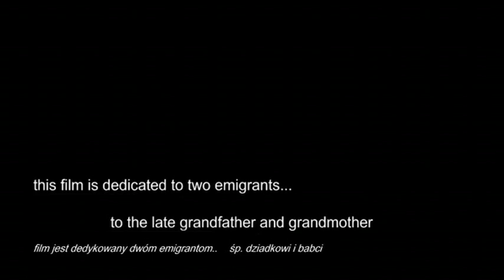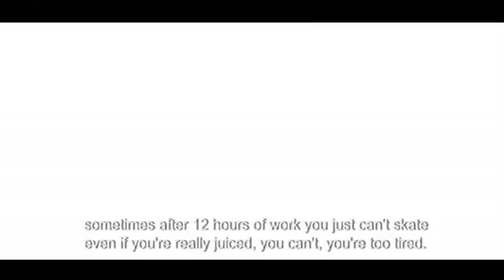Made in Poland 6 Official Trailer 2013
Made in Poland 6: Niezwykli Emigranci - trailer
Dir: Witalis Szumilo Kulczycki
DoP: Witalis Szumilo Kulczycki
Editing: Witalis Szumilo Kulczycki
Music: Piotr Lekki Kwart Studio, Anno Domini Beats, Wysoki Lot, Moment, Zdrowus Produkcja, Firma: Tadek Niewygodna Prawda

The project is supported by:
Adobe Polska, Benq Polska, NEFAL.tv, Glidecam, GoPRO by Freeway.com.pl

freeway.com.pl/ - Oficjalny przedstawiciel GoPro w Polsce
nefal.tv/ - sklep ze sprzętem Video Audio i Dslr
benq.pl - Producent projektorów i monitorów
kreatywnybazar.pl - Adobe Polska
The music artists who agreed to participate in the project:
Anno Domini Beats / Asfalt Records / Moment / Zdrowus /Wysoki lot